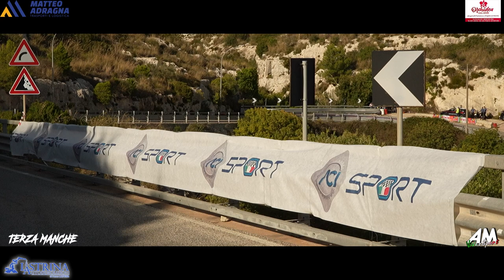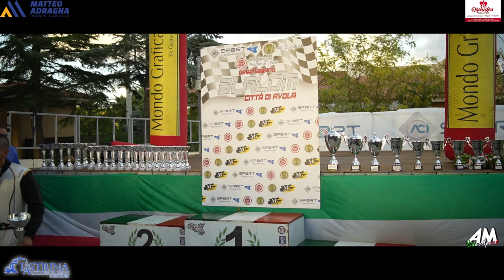Sanclemente Vito PSG 16° Slalom Città di Avola 2024